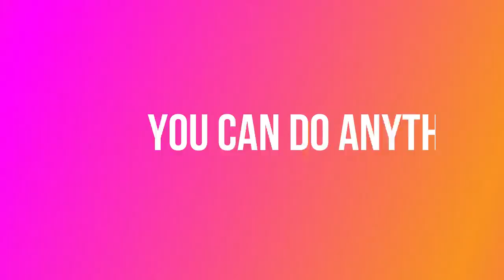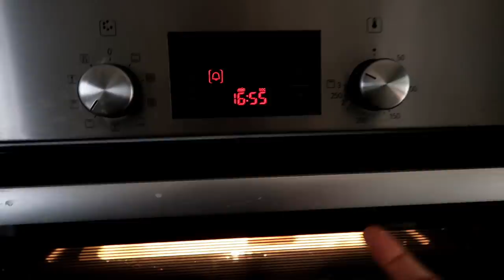Mahi Will Make You Smile - Smores Recipe - No Bake Smore Cake Recipe - Happy Mothers Day